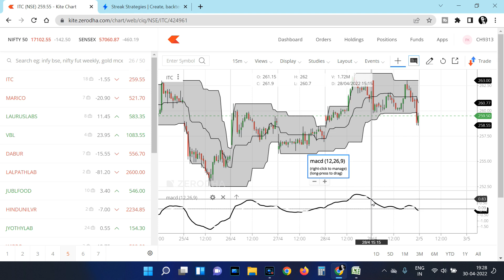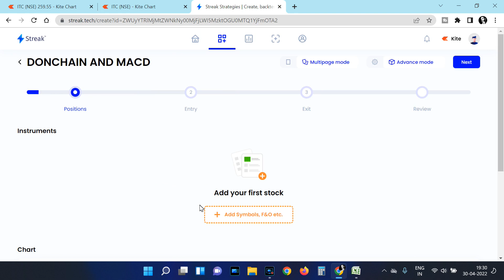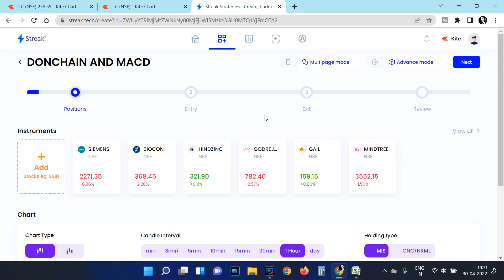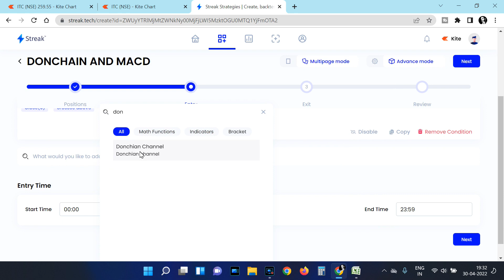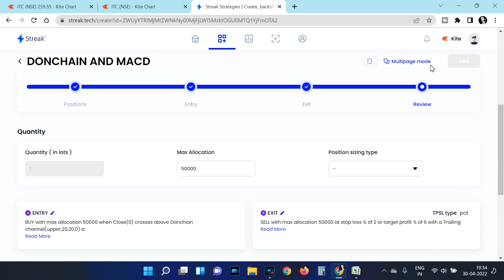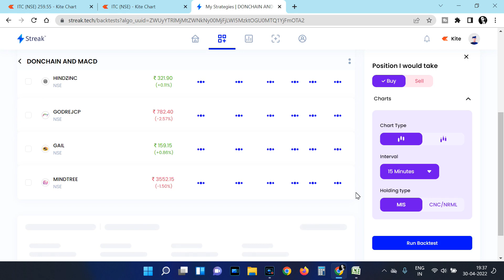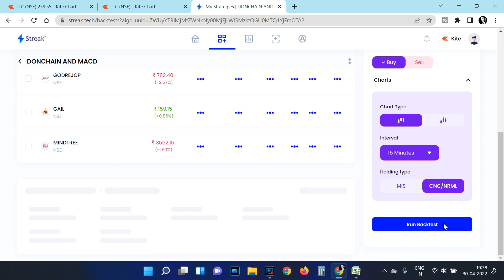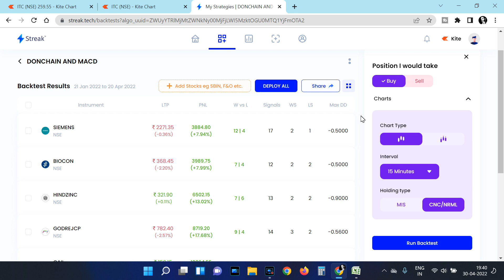Swing trading strategies using Donchain & MACD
This video is about How to create strategy on streak using MACD and Donchain channel